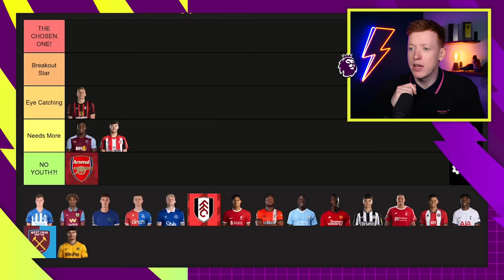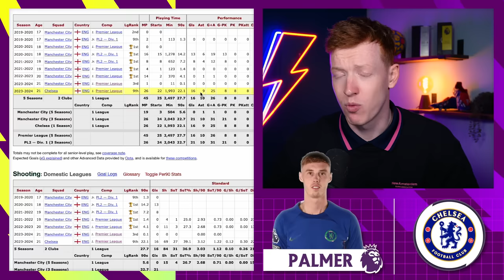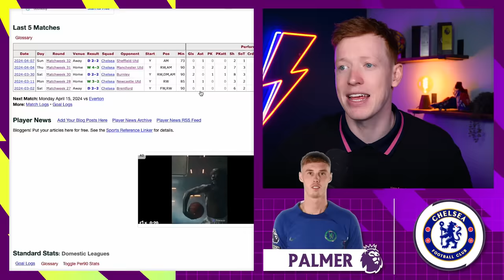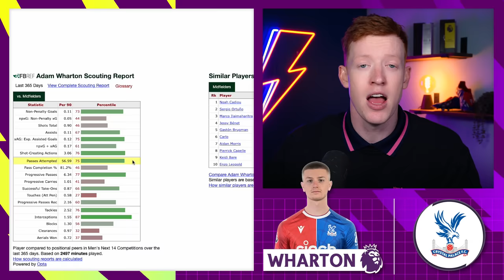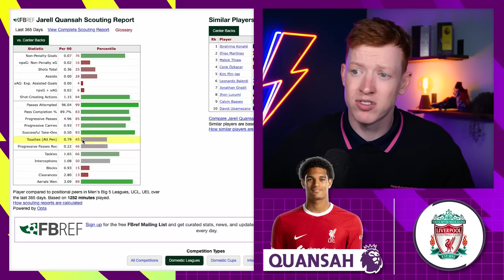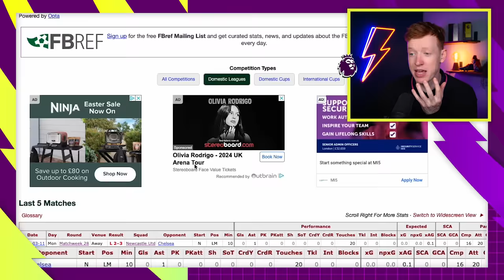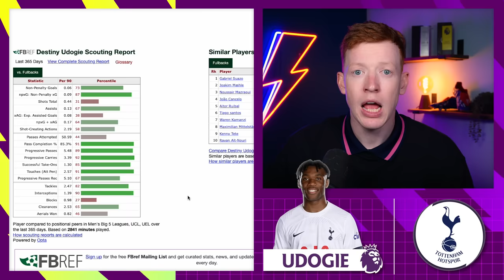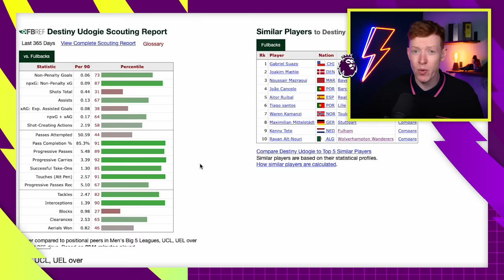Grading Every Club's BEST u21 Player This Season!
Today I'm looking at all 20 Premier League club's best under-21 footballer. Including: Quansah at Liverpool, Doku at City, Udogie at Spurs, Mainoo at United, Palmer at Chelsea, Ferguson at Brighton, Branthwaite at Everton & loads more!